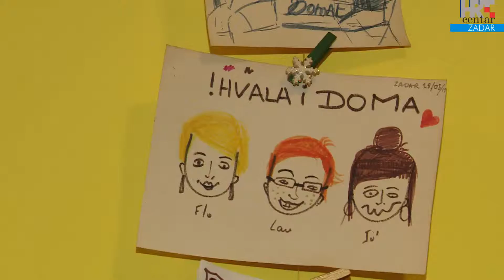Zadarski Kafić Uzdravlje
I Zadar ima svoj Kafić Uzdravlje. Mjesto je to gdje svatko radi što želi, a umjesto ostavljanja poruka na facebook zidu, gosti ostavljaju svoje  poruke i crteže. Dvadesetak crteža tako je izložio par umjetnika koji nisu samo pili skupa na šanku, već i aktivno crtali.